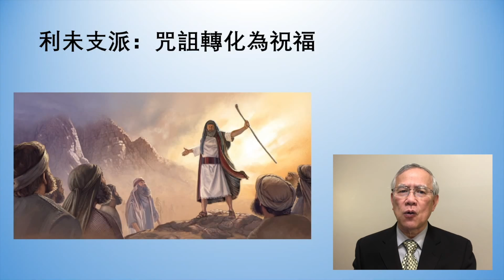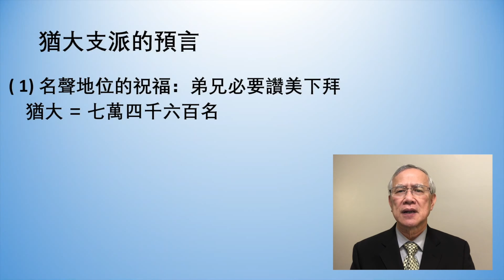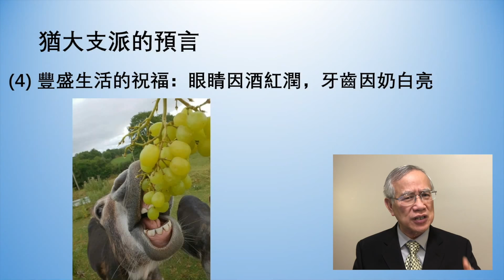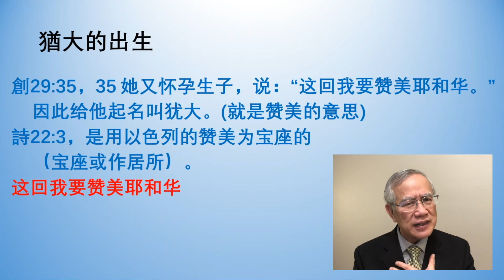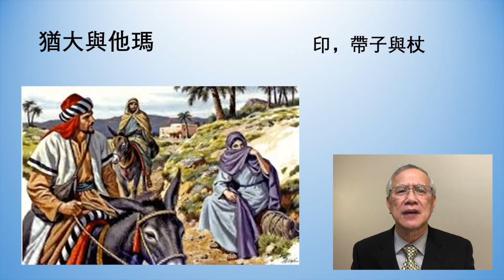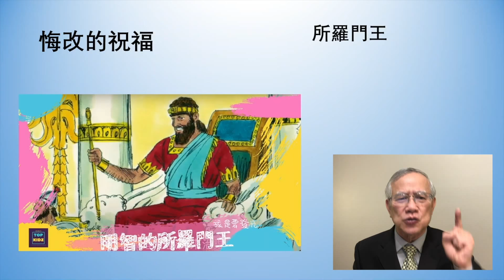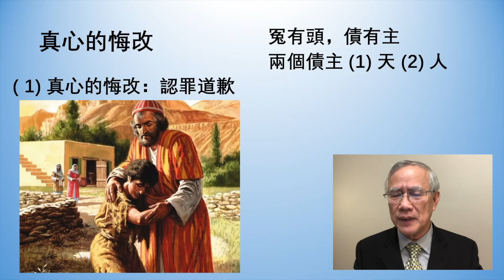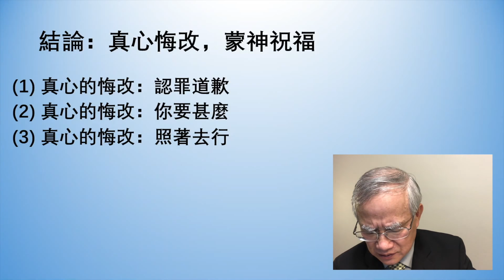证道《悔改的祝福—犹大》黄国义 牧师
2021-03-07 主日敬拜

亚特兰大华人基督教会